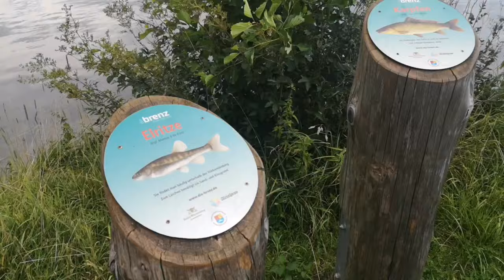Vlog...am fost la o păstrăvărie!!!